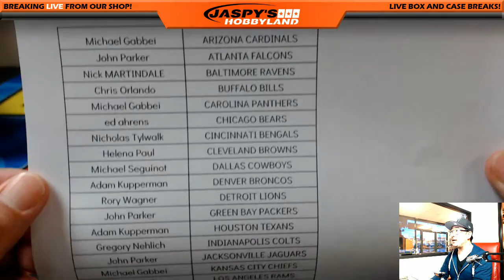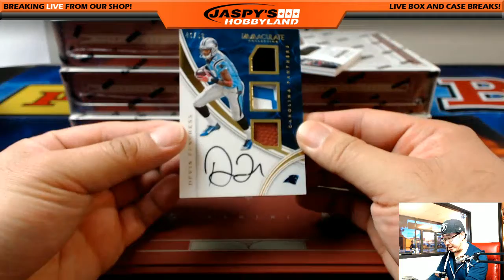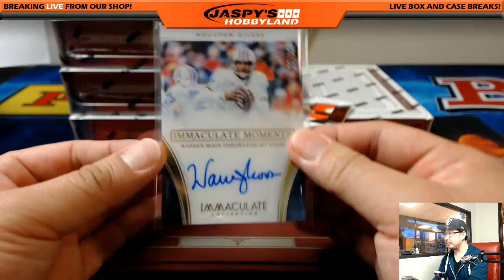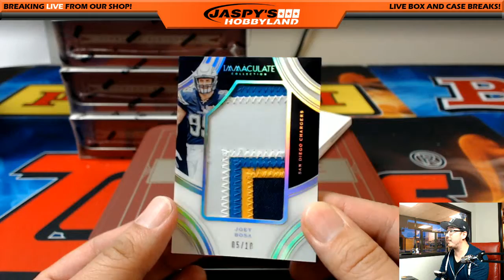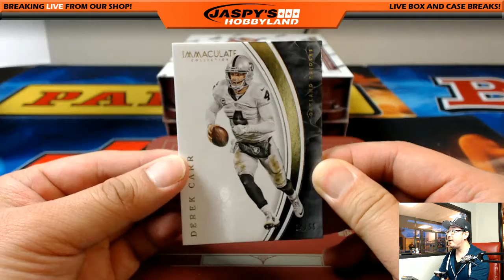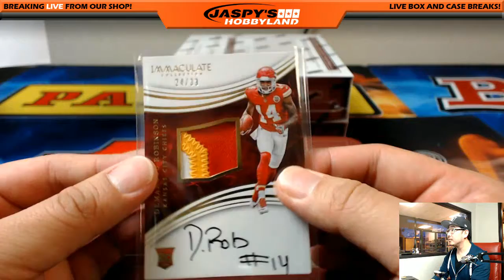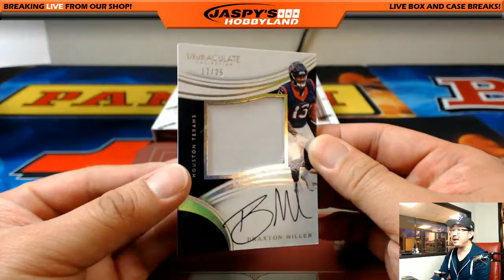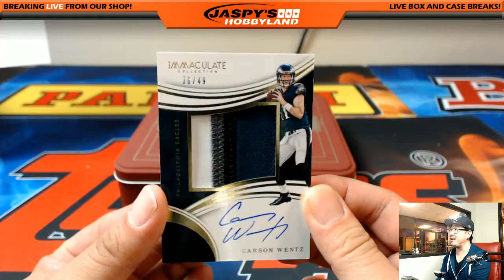02/13/17 [6Box PICK YOUR TEAM] #11 - 2016 Panini Immaculate NFL Football